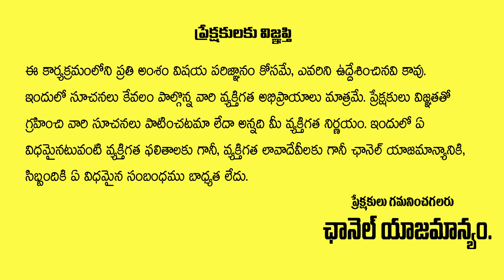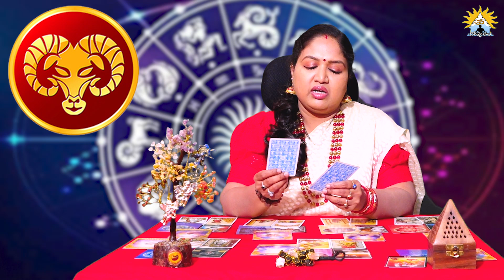ఆగస్టు 15-31 - మేష రాశి టారో కార్డు రీడింగ్ -2023 | Minaakshi Pyapali | Gopuram